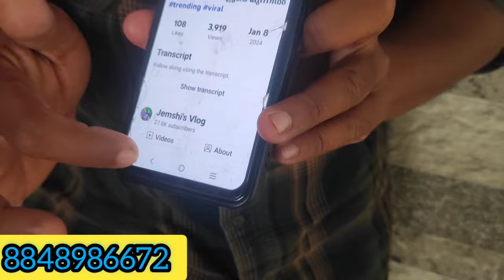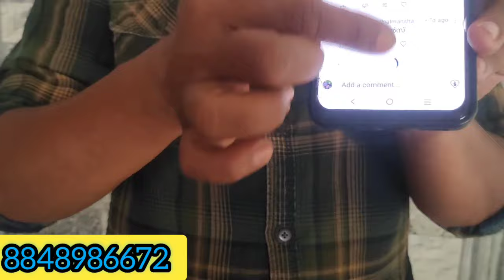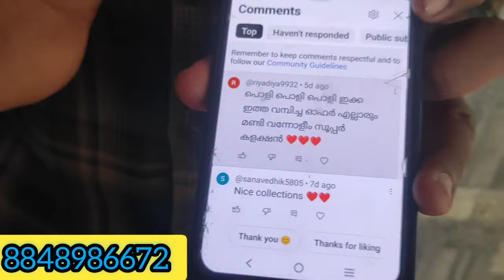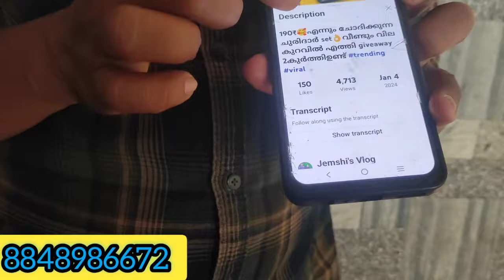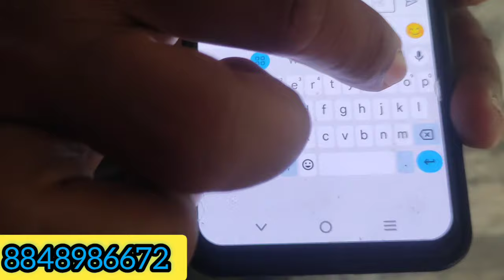പാകിസ്താനി മോഡൽ, xl മുതൽ 5xl 👌 ഷാൾ കുർത്തി set 👌235₹രൂപ മുതൽ 👌വീണ്ടും പുതിയ കളക്ഷൻ